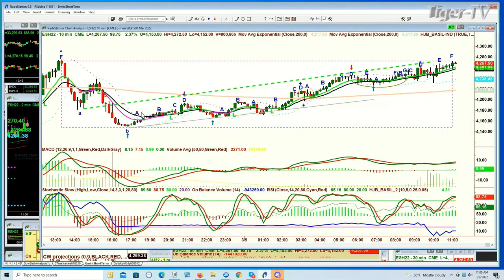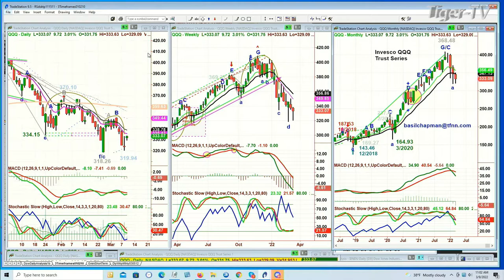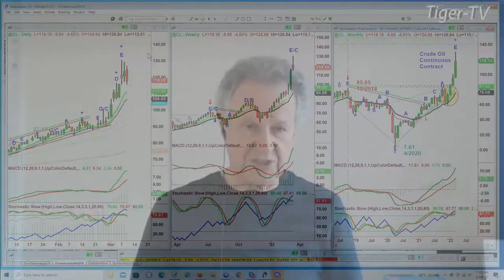March 9th, 11AM ET Market Update on TFNN - 2022